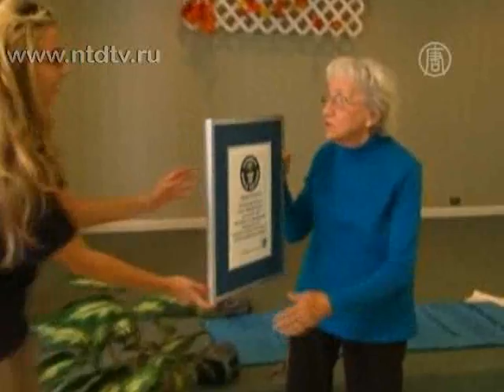Книга Гиннеса пополнилась новыми рекордами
) 300 лепреконов в одном месте или 91-летний инструктор йоги -- эти и многие другие достижения были зафиксированы 16 и 17 ноября в международный день Книги рекордов Гиннеса. Кто еще был вписан в знаменитую книгу -- давайте узнаем.